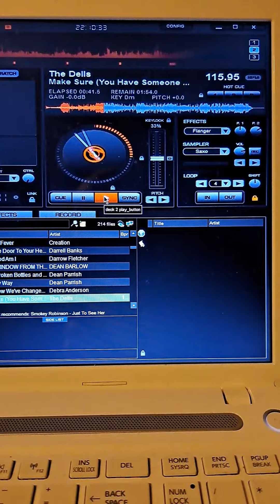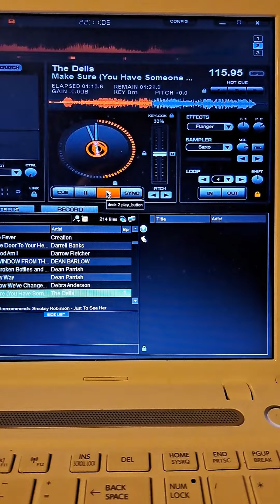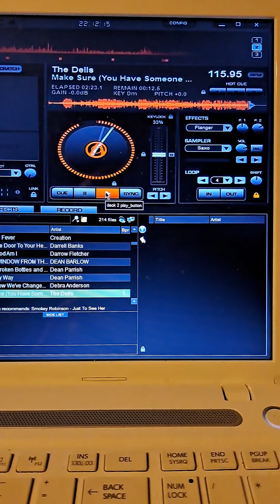The Dell's- Make Sure ( You Have Someone Who Loves You)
The Dells - Make Sure ( You Have Someone Who Loves You) recorded on US Cadet..dedicated to the late 'Pat Allan' of Burnley,promoter of 'Bank Hall Miners Club' in Burnley.as it was his favourite record..